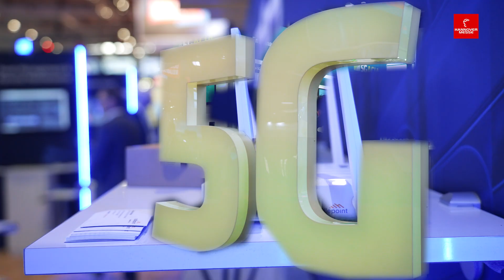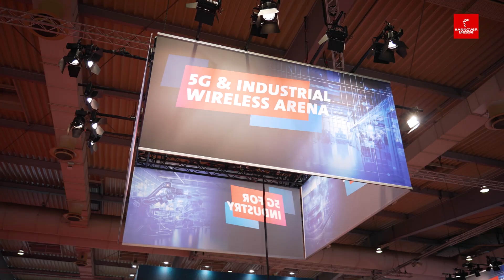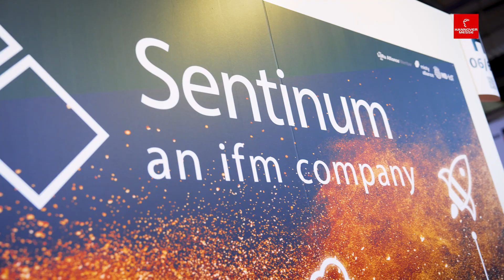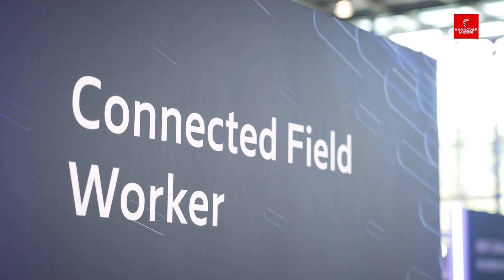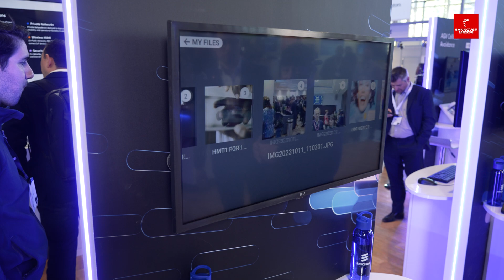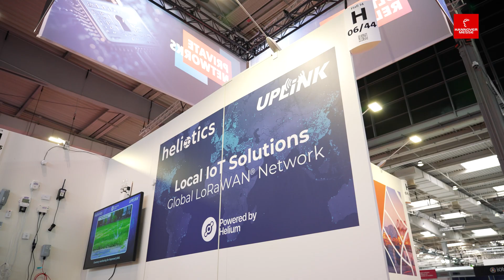Digitalization, 5G & Industrial Wireless - The Daily Talk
An exciting inside view of innovations and technologies at the Hannover Messe! Today, we are happy to bring you a special showcase featuring two pioneering exhibitors: Ericsson and ifm are two visionary companies at the top of the Industrial Wireless development. Join an interesting talk between these two leaders of industry!